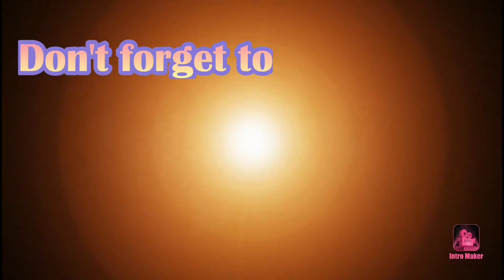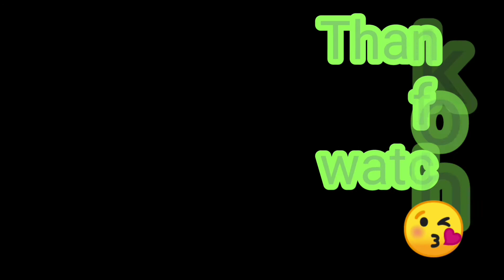(cooking:) pinakasarap na halang-halang na manok